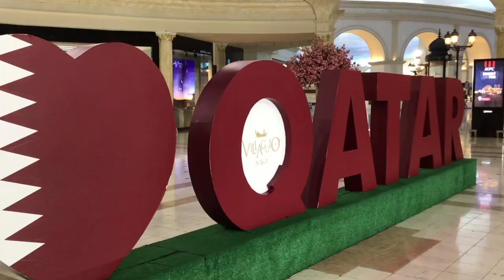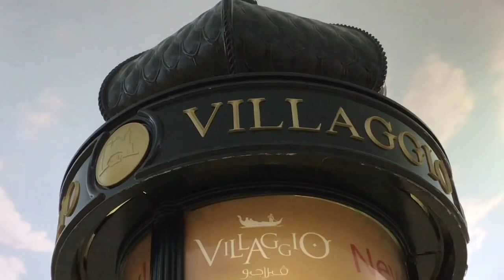VILLAGIO MALL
Villaggio Mall is a shopping mall located in the Aspire Zone in the west end of Doha, the capital city of Qatar. It is located on Al Waab street between the Hyatt Plaza and Sports City and has over 200 stores, including many famous brands in the U.S., U.K., Italian and German markets.